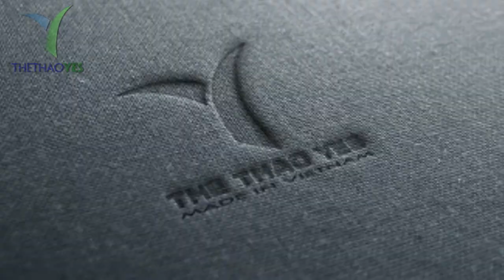15+ Mẫu bộ quần áo tập yoga nữ mới nhất - Thể thao YES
15+ Mẫu bộ quần áo tập yoga nữ mới nhất - Thể thao YES
Xưởng may Thể thao YES là xưởng may quần áo thể thao số lượng lớn uy tín, chất lượng tại TPHCM. Chúng tôi với hơn nhiều năm kinh nghiệm và đã cung cấp nhiều mẫu quần áo thể thao mới lạ cho nhiều cửa hàng kinh doanh quần áo thể thao lớn nhỏ trên cả nước. Mọi khách hàng khi trải nghiệm sản phẩm và dịch vụ của Xưởng may Thể thao YES luôn đạt được sự hài lòng tuyệt đối.

Xưởng may Thể thao YES có xưởng may độc lập không qua trung gian. Nhờ vậy đơn vị sản xuất quần áo thể thao chúng tôi có thời gian sản xuất nhanh chóng, linh hoạt. Vì vậy, giá thành sản xuất quần áo thể thao tại Xưởng may Thể thao YES luôn cạnh tranh và ổn định. Đội ngũ nhân viên tại Xưởng may Thể thao YES với sự tư vấn tận tình, kiến ​​thức chuyên môn cao sẵn sàng hỗ trợ bạn.

Tại Xưởng may Thể thao YES, chúng tôi có những loại vải may áo thun cao cấp nhất, đảm bảo mang đến sự hài lòng cho mọi khách hàng. Xưởng may Thể thao YES đa dạng về mẫu mã, chất liệu vải áo thun giúp khách hàng dễ dàng lựa chọn được mẫu đồng phục phù hợp.

Trên đây là những mẫu bộ quần áo tập yoga được ưa chuộng nhất mà Xưởng may Thể thao YES muốn giới thiệu đến các bạn. Nếu bạn có nhu cầu may quần áo thể thao nói chung hoặc may bộ quần áo tập yoga nói riêng, hãy liên hệ với Xưởng may Thể thao YES để được tư vấn sớm nhất nhé!

+ Trưởng phòng Sản xuất : 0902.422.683 ( Mr . San )